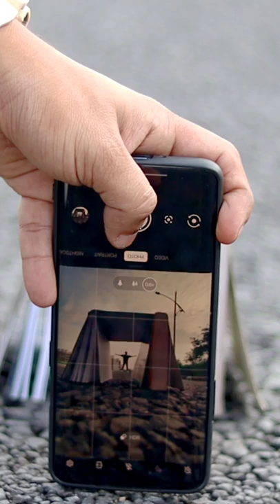Crazy Photography Ideas 💡 With 2 Books 📚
Get Regular Creative Short Photography & Videography Videos